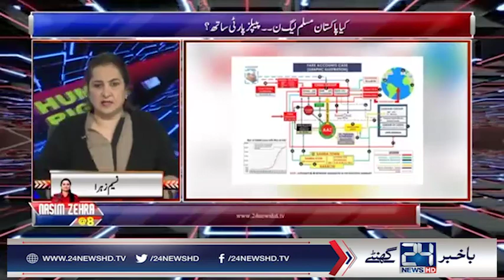Nasim Zehra Views on JIT and Supreme Court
24 News HD is one of the leading news channels of Pakistan bringing you the latest current affairs from Pakistan and around the world.